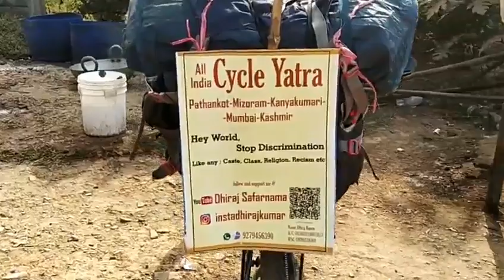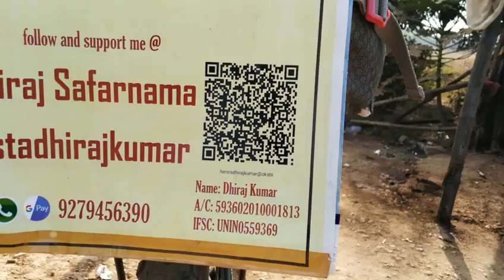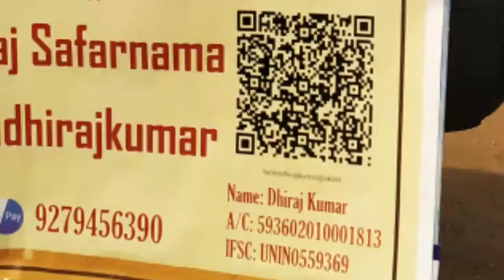बांग्लादेश समेत 16 राज्य साईकल यात्रा कर चुके धीरज कुमार से मिलिए।